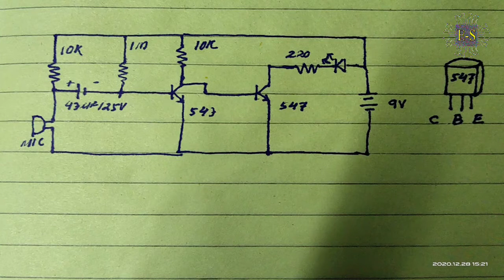Simple Clap Switch Project || With BC 547 || New Electronics Project || Diy Projects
This Video is a Clap Switch Project Using BC 147
In this video, I will show the Simple NEW Awesome Electronic Project
New Project Clap Switch
Transistor - BC 147 / BC 547 / BC 148 / BC 548
Resistor - 220 E, 10K - 2, 1M/ 680K
Led - Red Colour
Battery - 9V
Wire - Cupper Wire Small Size

1 - Home made clap switch | clap switch circuit using transistor
2 - Simple clap switch circuit using transistor
3 - Clap Switch Circuit using BC547 Transistor
4 - ताली बजाते ही ON | How to Make Simple Clap Switch Circuit
5 - Very Simple Clap Switch Circuit For ON/OFF Light And Fan..Simple Clap ON/OFF Switch Circuit..
6 - How To Make A Clap Switch | Control Light & Fan With Clap using Arduino | Indian LifeHacker
7 - How To Make a School Project Clap Switch || Simple Clap Switch Circuit | Clap Switch | Clap Switch
8 - How To Make Clap Switch Using BC547 | Clap Switch Circuit | Simple Clap Switch
9 - Clap Switch circuit on Breadboard (Sound triggered LED) | Transistor + 555 timer projects
10 - How To Make Clap Switch Circuit..Simple Clap ON/OFF Switch Using 4017 IC..Control Light Fan By Clap.

diy projects electronics
electronics projects
Simple Electronics Project
Simple Clapping Switch Project
Simple Clap Switch Led Circuit Project
Simple Led Light Project
Simple Project Using LED
Simple Led Circuit Projects
Led Electronics project
Simple Led Projects For Beginners
Thank You So Much